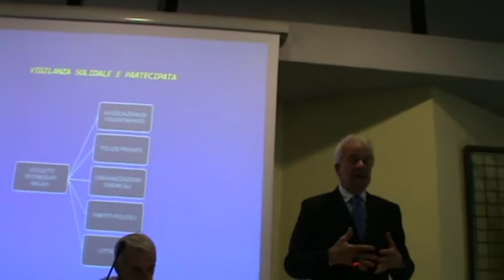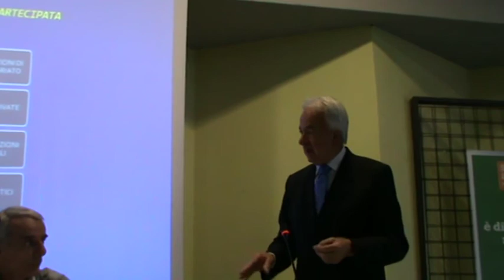18 05 11 08 Sarzana in movimento Incontro Sicurezza Coordinamento e informazione